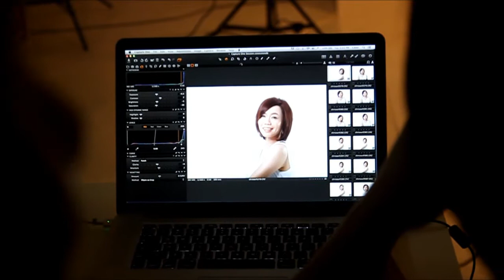[独家] 马嘉轩 X 张起政 Chrisear 代言 拍摄幕后花絮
马嘉轩 X 张起政 Chrisear 代言 拍摄幕后花絮